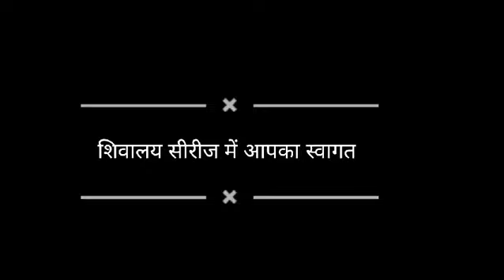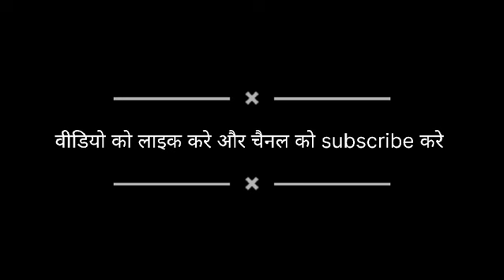रुद्र अभिषेक शिवालय सीरीज